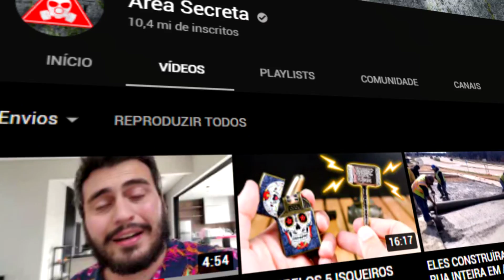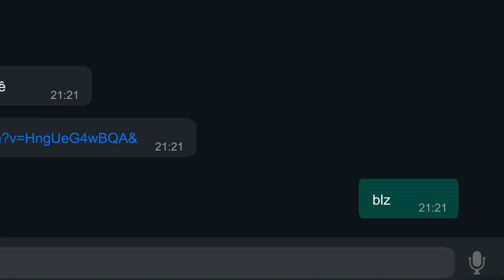ACABOU PARA O VLAD, AREA SECRETA...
Sobre o Vídeo:
➥ nesse video eu comento um pouco sobre o desabafo do vlad do canal area secreta, e sei lá espero que vcs tenha gostado kk